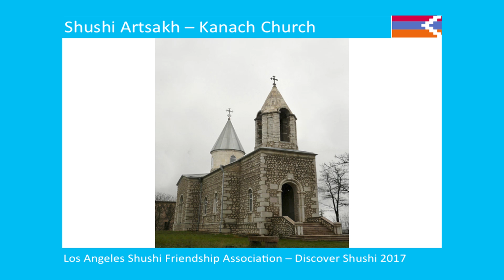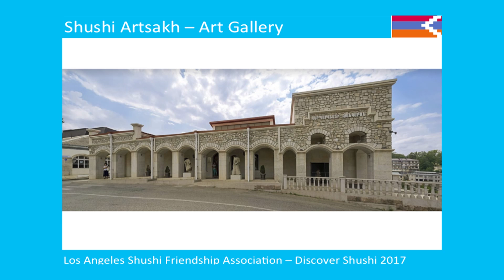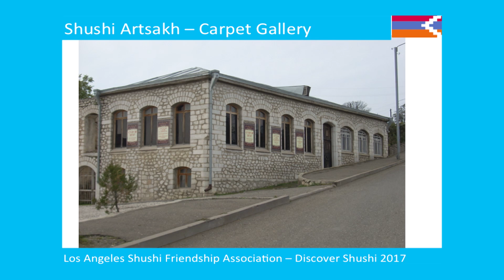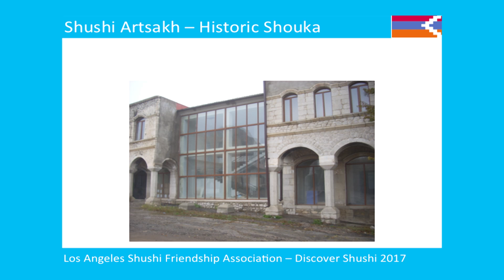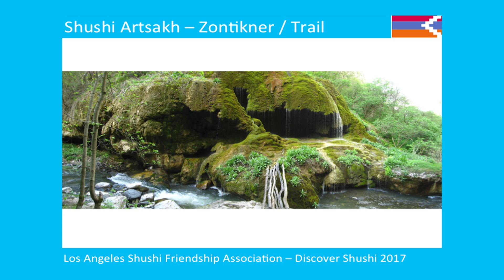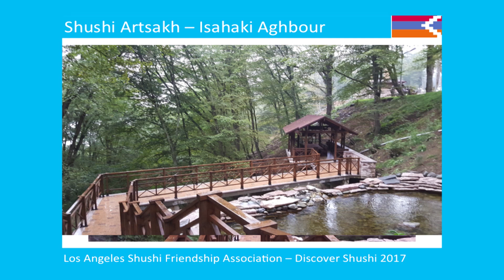Asbarez with Alec Baghdasaryan